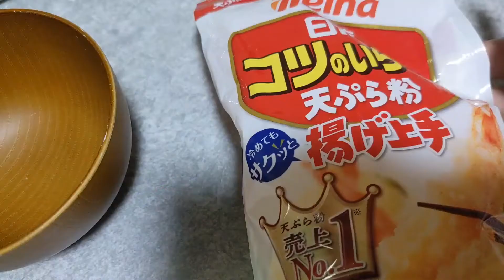！閲覧注意！飯テロ【昆虫かき揚げ】